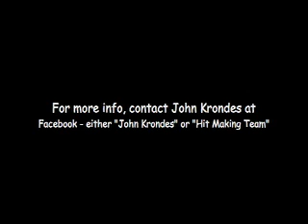WVOX Radio Show in NY of John Krondes & Elvis Hit Making Team-10/14/14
For the Crisis Help Radio Show on WVOX, Fran Sisco and Tom Sullivan interviewed John Krondes of the Elvis Hit Making Team on WVOX radio (1460AM in the studio in New Rochelle, NY on 10/14/14, and also Noble Love, friend and manager. Ray Walker of the Jordanaires called in.
More info about John Krondes is on facebook under Elvis Hit Making Team or under John Krondes and on the This video includes the mp3 of the edited version of the show that played live on 1460AM on 10/14/14 and includes selected photos.  This draft video will be updated soon.  Your comments added to this video are appreciated as further develop this youtube video. For more info about the video, audio & photos, please email Fran Sisco at . For more info from John Krondes, please contact John via facebook - john krondes or hit making team.